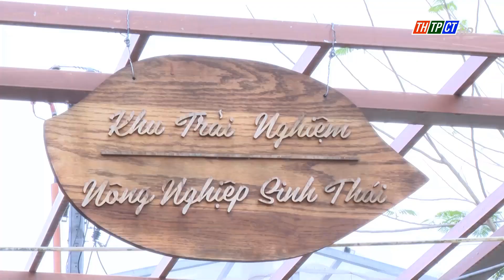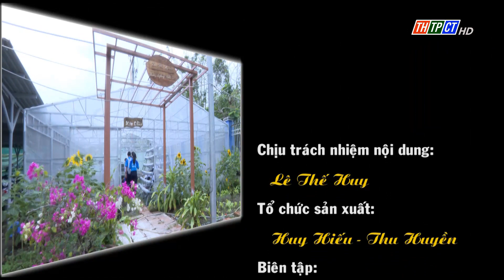Hoạt động trải nghiệm trồng rau sạch THPT Thới Lai